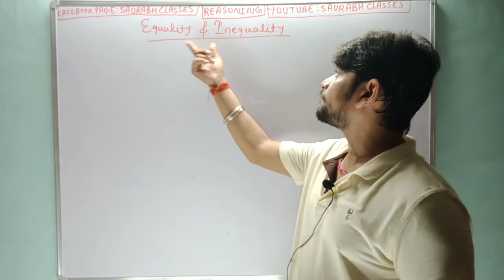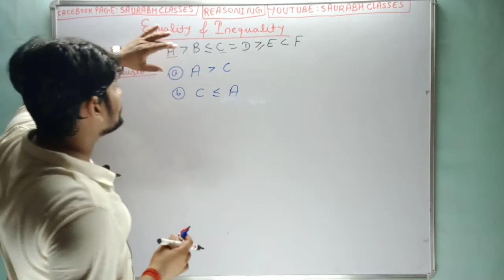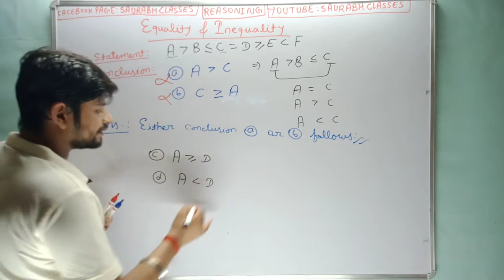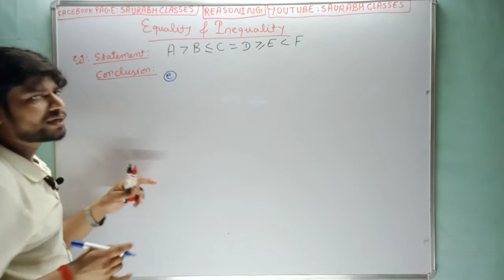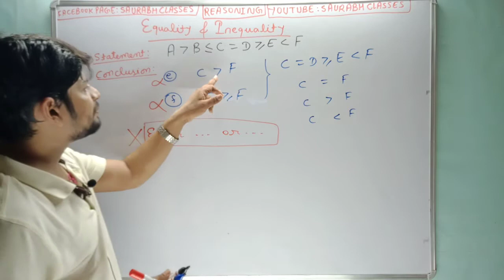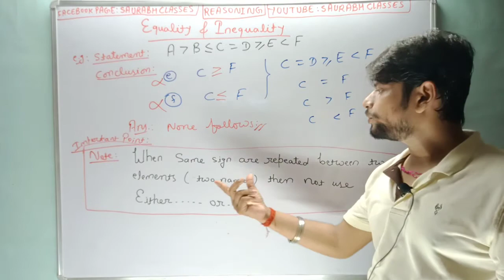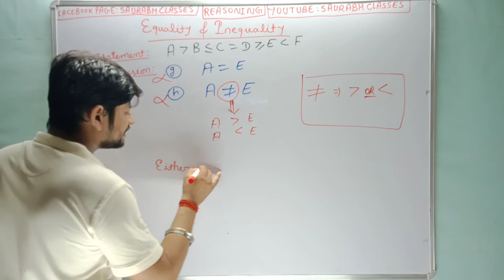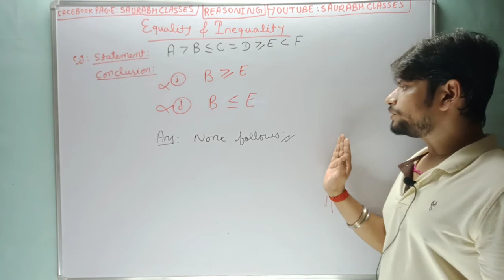EQUALITY & INEQUALITY PART: 5 BY N SAURABH SIR (DATE: 02/05/2021)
IBPS EXAM
SBI EXAM
RBI EXAM
RRBs EXAM
LIC & INSURANCE EXAM

TOPIC: EQUALITY & INEQUALITY

TOPIC: ALPHANUMERIC SYMBOLIC SERIES

Reasoning for IBPS Clerk
Reasoning for SBI PO
Reasoning for SBI Clerk
Reasoning for RRBs Officer Scale
Reasoning for RRBs Office Assistant
Reasoning for RRBs PO
Reasoning for RRBs Clerk
Reasoning for RBI PO
Reasoning for RBI Clerk
Reasoning for Insurance Exams
Reasoning for LIC
Reasoning for FCI
Reasoning for Other Exams
Reasoning by N Saurabh Sir
Reasoning by Let's QualifyNow
Reasoning: Alphanumerical Symbolic Series
Reasoning: Alphanumeric Symbolic Series
Reasoning: Alphanumeric Series
Reasoning: Equality & Inequality
Equality & Inequality By N Saurabh Sir
Equality & Inequality by Best Teacher
Reasoning by Best Teacher